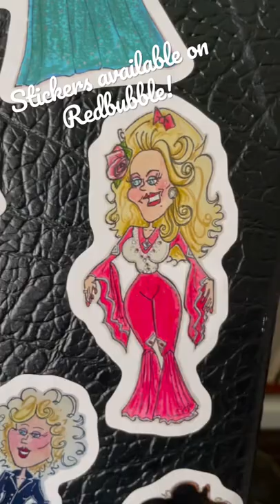Honky Tonk Angel Stickers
CC's Vinyl Closet Stickers now available on Redbubble!